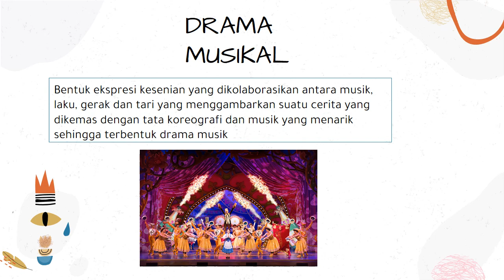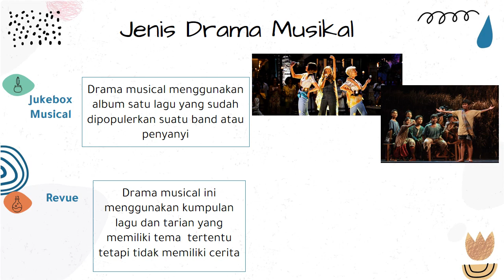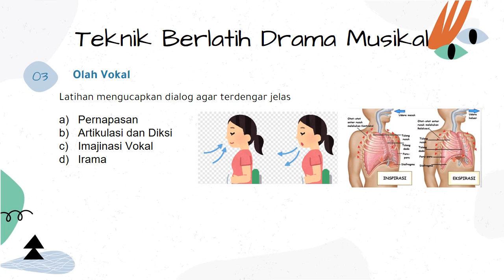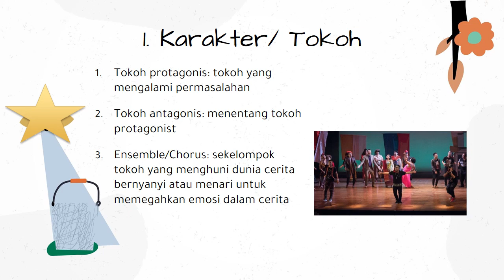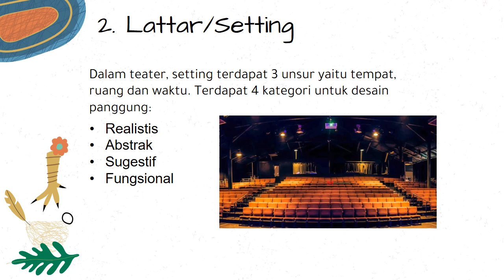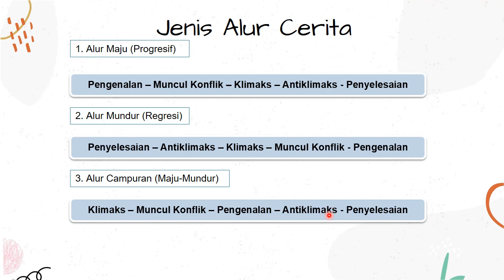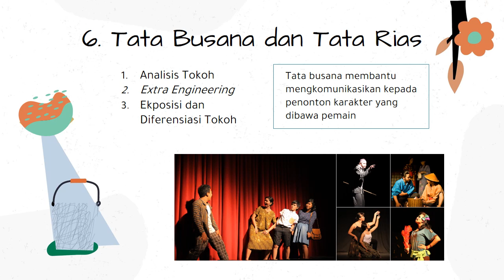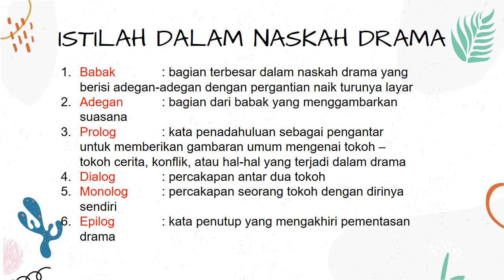DRAMA MUSIKAL 9 SMP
Assalamualaikum, hari ini kita sudah masuk ke materi tentang drama musikal.
Silahkan disimak dan buka buku paket bab 7 dan bab 8 seni budaya